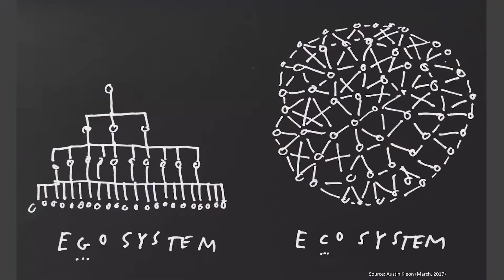Natural stormwater management in Okotoks: 2018 Sustainable Communities Award winner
Learn about the Town of Okotoks’ Living Soils Filtration Project, which won a 2018 FCM Sustainable Communities Award in the water category. Their natural system improves water quality, increases green space and reduces the risks from extreme climate events. Want to learn more?